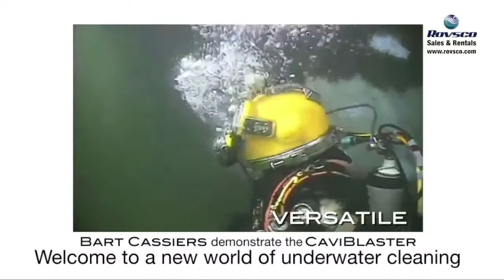caviblaster_concrete blasting_demo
CaviBlaster 2040

Available for Rental in Singapore Diesel Engine driven – skid mounted – ready for offshore use Finally ….. A safe and superior system for effectively cleaning marine growth underwater The water stream will not inflict damage to a diver who may come in contact accidentally, yet with one pass of water stream it will remove all types of marine growth, from well attached barnacles, zebra mussels, to oysters.  Surfaces with paint, varnish or anti-fouling coatings are not disturbed, and heavy metal particles or any other contaminants are not released in the water. The system uses either seawater or fresh water.  The system is based on the principle of cavitation where the collapsing bubbles generated by a proprietary system create a vacuum that quickly and safely removes marine growth. Used for cleaning: Ship propellers,Pipelines,Offshore platforms,Pilings and piers,Intake grates,Tanks,Bouys Surfaces / Materials, that can be cleaned Some of them are as follows: Painted/unpainted Metal, Concrete, Plastic, Wood, Rubber, Fiberglass, Glass.